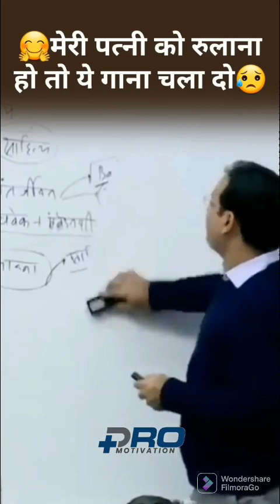ताकतवर बनकर ईमानदार बनोमोटीवेशन अवध ओझा सर #motivational vikash divyakirti